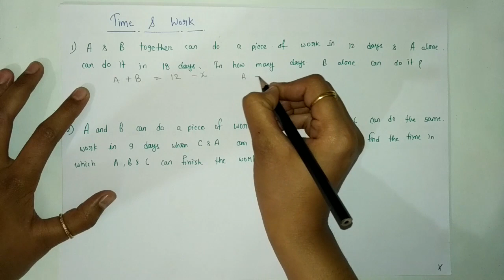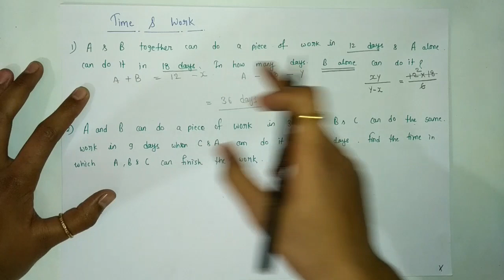Time and work short tricks | For banking, ssc & all competitive exams